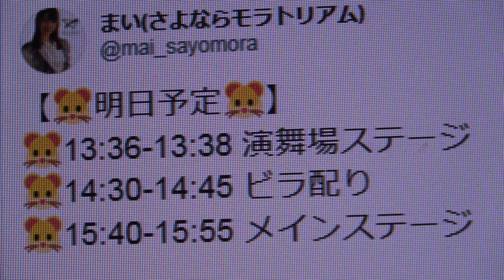慶応義塾大学 2019.11/23三田祭 さよならモラトリアム 最高の盛り上がり！後半編≪編曲あり≫りょうさん素晴らしい思い出ありがとう！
掲載許可済（11/27さよモラさん：11/28三田祭実行委員会）④シンクロシティ／乃木坂46の曲はブロックされてますので、すいませんが編曲させて頂きました。また雨の関係で、水滴等写り込んでいる箇所ありますが、ご容赦の程よろしくお願い申し上げます。
慶應義塾大学 三田キャンパス三田祭メインステージ 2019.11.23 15：40～15：55　現役慶應生によるアイドルコピーダンスチーム「さよならモラトリアム(通称さよモラ)」
④シンクロシティ／乃木坂46
⑤わがまま気のまま愛のジョーク／モーニング娘。
⑥ポニーテールとシュシュ／AKB48

「さよならモラトリアム」（さよモラ）の活躍ぶり💎
UNIDOL16-17冬全国第3位→17夏BA賞→17Fresh優勝→1st単独公演→18Fresh3位→18-19冬企業賞→19夏全国準優勝🏆
≪皆さまのTwitterから≫
牧村 一穂さん(さよならモラトリアム)　@kazuho_misssfc4
今日三田祭楽しかったよ🥺❄️
明日は10-14時で124教室にて美女図鑑売り子です！
最近実習メイクと就活メイク()しかしてなくて久しぶりにアイドルメイクしました‼️
どうですか‼️明日も待ってるよ❄️❄️

ゆきこさん🍒さよならモラトリアム　@yukiko_sayomora
冷たい雨にも関わらず、さよモラのステージを見に来てくださり、ありがとうございました😊💗
ビラ配りではたくさんの方にお会いできて、とても嬉しかったです😊🍒✨
明日の後夜祭も、よろしくお願いします(*^^*)💗

りょうさん(さよならモラトリアム)　@ryo_sayomora
とっても楽しいステージでした🥺雨の中でしたが盛り上がっていて嬉しかったです、この悪天候の中来て頂いた方本当にありがとうございました！！！！！　明日の後夜祭も是非🌃

あやのさん ❤︎ さよならモラトリアム　@ayano_sayomora
そして最後の三田祭に、やっぱり誰よりも心強いみんなが駆けつけてくれて、本当に嬉しかった😢✨1年生でOGたちと三田祭に出た時は5人しかいなかったのに、今はこんなにメンバーがいて、本当に幸せだなぁ、すごいなぁ
ずっと大事な人たちです、本当にだいすきありがとう😌

あおいさん(さよならモラトリアム)　@aoi_sayomora
見に来てくださる方がいて、コールが聞こえて、さよモラのメンバーと目を、息を合わせてステージに立ってる間がなによりも大切で楽しくて幸せだな~ということに改めて気づいた4年目の三田祭メインステージ❄️☔🍬✨
明日はいよいよ、後夜祭🌌🌟

りこさん(さよならモラトリアム)　@riko_sayomora
さよモラ三田祭公演✨☃️
雨の中来てくれてほんとにありがとう🥺🌧雨に負けないくらい、みんなが盛り上がってくれて嬉しかったです！風邪引かないようにね！明日は後夜祭がんばります！❄️

しゅんかさん（さよならモラトリアム）@syunca_sayomora
今日は三田祭メインステージ💠
雨の中見に来てくださった皆様ありがとうございました☺️💕
去年の三田祭のメインステージを見てさよモラに入りたいと思ったので、私にとっては夢のステージでした💖
しあわせでした✨
明日の後夜祭もよろしくお願いします💓

みれいさん(さよならモラトリアム)　@mirei_sayomora
三田祭メインステージ🌧💜❄️
雨の中見に来てくださった皆様、本当にありがとうございました( ›_‹ )♡♡
初めての三田祭、すごく楽しかった！！☔️✨雨も悪くない🐶
盛り上がってもらえて嬉しかったです！！
皆様風邪だけは引かないようにお気をつけください🤧

まいさん(さよならモラトリアム)　@mai_sayomora
雨の中でもアツいステージに出来たのは皆様のおかげです🥺本当にありがとうございました！！！
OGのみんなも来てくれて嬉しかった😭💗
残すはあと1日！後夜祭に出ます！
ラストまで駆け抜けるぞ！！！

三田祭2019さよモラ公演☔️👗👑💞
観に来てくださった全ての方々、雨の中本当にありがとうございました😢雨なのに声援が沢山聞こえて心強かったし、心の底から楽しめた15分間でした。皆と踊れてよかった！
4年間出続けた三田祭、沢山機会を頂けたことに感謝です😌✨残すは明日の後夜祭！楽しむぞー！

りささん🧚‍♂️さよならモラトリアム　@lisa_sayomora
三田祭 ～3日目～💠
メインステージに出演させて頂きました🧚‍♂️💫
雨がだいぶ降っていて足元の悪い中沢山の人が見に来て下さりとっても幸せでした😭💗💗
衣装も新しいデザインでお気に入りなんです🦄♡
明日の後夜祭もお待ちしてます🌈

かずほさん💉(さよならモラトリアム)　@kazuho_sayomora
新衣装どうかな〜いいでしょ〜🥺❄️

ゆうりさん(さよならモラトリアム)　@yuri_sayomora
雨の中来てくれて本当にありがとうございました！🙇‍♀️
たくさん声が聞こえてめちゃめちゃ楽しかったー！！！🥰
残すは後夜祭！🌠あとちょっとで三田祭終わっちゃうの悲しい😢

みほさん( さよならモラトリアム )　@miho_sayomora
三田祭公演ありがとうございました❄☃
雨なのにたくさんの人が見てくれて、みんな声出してくれて、本当に嬉しかったです😭😭💓
大好きな人たちに見てもらえて、みんなと目を合わせて、息を合わせて踊ることができて幸せでした☺️
ステ写はあやのちゃんの妹が撮ってくれた！上手😭

【❄️チケット予約開始❄️】Twitterより
UNIDOL2019-20 Winter 関東予選3日目のチケット予約を開始します☃️★日程:12/18(水)
★会場:新宿ReNY
★チケット代:2500円＋1D
ご予約は《出場メンバー個人のDM》までお願い致します！ご予約お待ちしてます🎄
【❄️UNIDOL2019-20 Winter 関東予選 3日目 出場メンバー発表❄️】Twitterより
6期生 : みほさん、りささん
7期生 : みれいさん、ゆきこさん、しゅんかさん
の5人で12/18(水)に行われる関東予選3日目に挑みます！！！さよならモラトリアムの応援をよろしくお願いします✈️✨